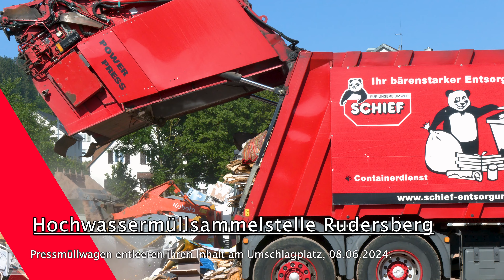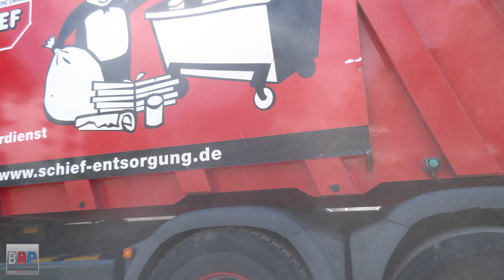🚛 Pressmüllwagen Entleerung - Hochwassermüllsammelstelle Rudersberg, 08.06.2024.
Camera:
DJI Mavic 3
Panasonic AG-CX350E